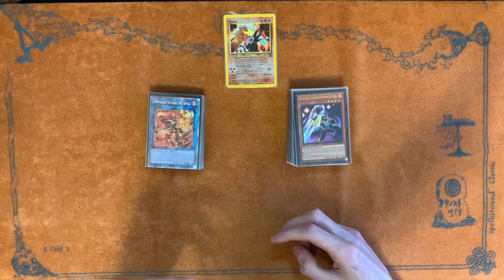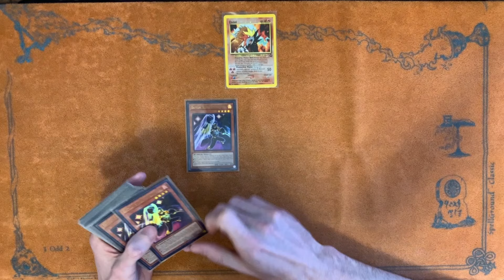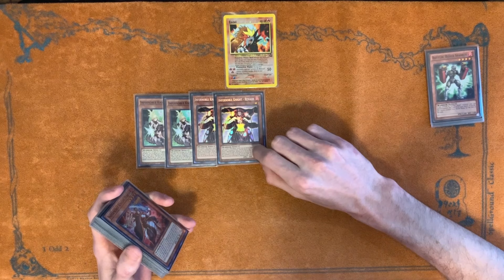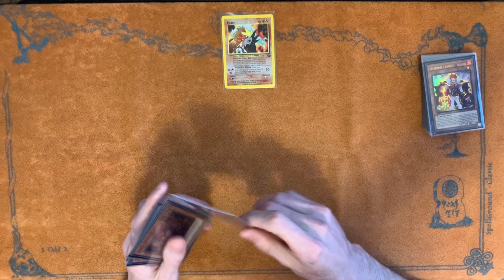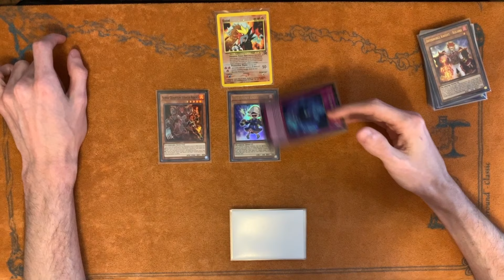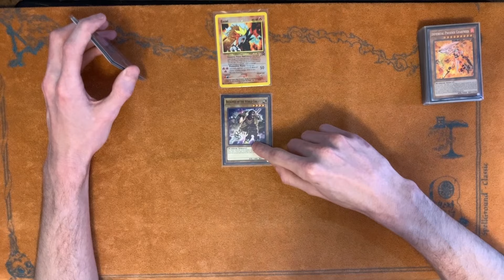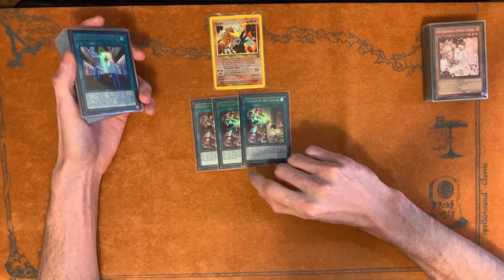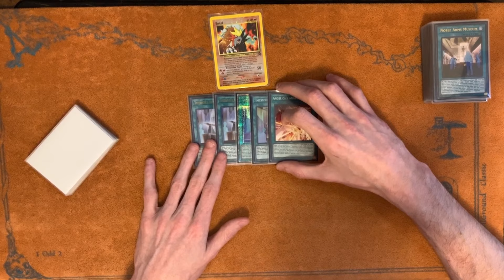l YuGiOh l Updated Infernoble Knight Deck Profile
What is good ladies and gentlemen welcome to the Team COG, Here we play a Variety of rogue decks, from Infernoble to Crusadia! This entire channel is dedicated to you with the viewers in the subscribers, team COG is not a place but it is a people!

**MUSIC**
All music is by Epidemicsounds.com